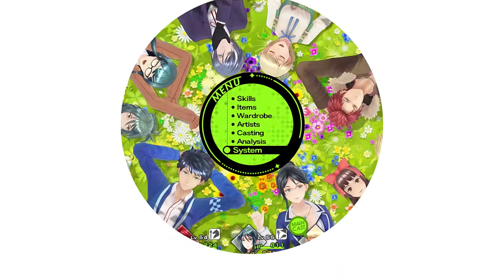Tokyo Mirage Sessions ♯FE Encore - Hard Playthrough part 31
Encore is an expanded port of Tokyo Mirage Sessions ♯FE for the Wii U. The port includes new story content and additional party members, along with new music.